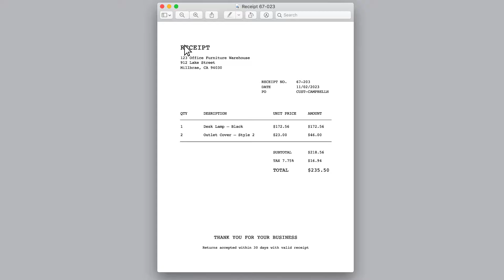Improved Attachment Searches | New in QuickBooks Desktop Mac 2020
Have questions?